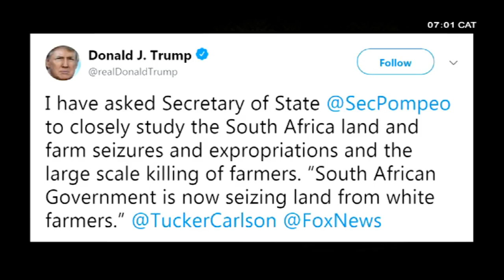South Africa land reform Response To Trump Tweet